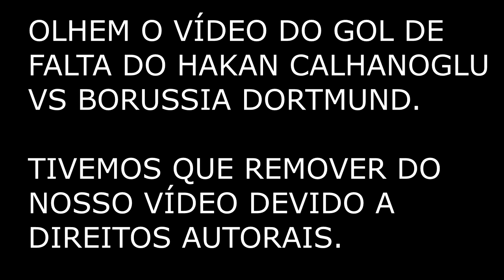APRENDA a BATIDA KNUCKLEBALL do ÇALHANOGLU - KNUCKLEBALL FREE KICK TUTORIAL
Fala boleiros e boleiras do FKBrasil! Nesse vídeo você irá aprender como bater faltas igual o Çalhanoglu! Aprende o incrível chute knuckleball!